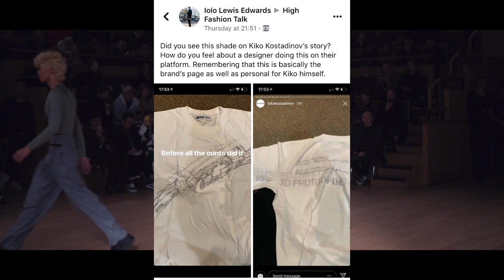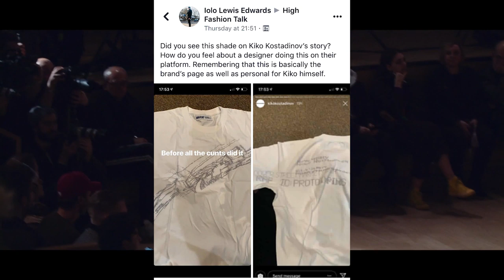Kiko Kostadinov Calling Out Other Fashion Designers?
Hey guys, today's video is titled 'kiko kostadinov needs to be stopped,' because we need to save him from himself.

Since his debut collection & show in 2017 and through his work with Asics and Mackintosh he has certainly been making waves at london fashion week and beyond.

Rode Microhpone